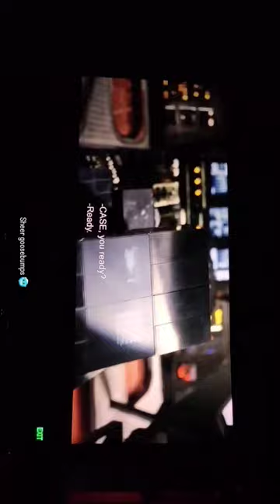Interstellar - No Time For Caution (Docking Scene) | Theatre Reaction